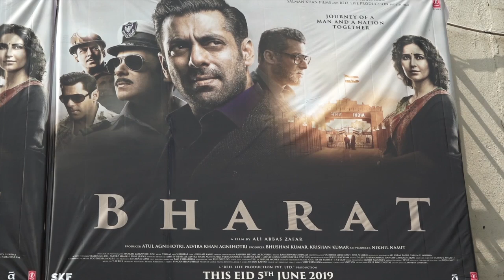Bharat public review | Salman khan | Katrina kaif | MUST WATCH